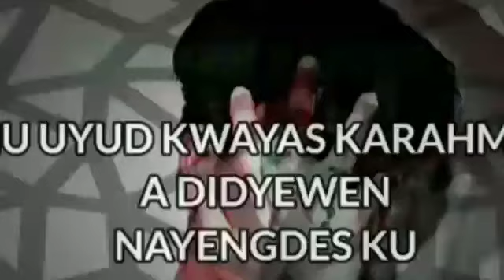King of Rap in the Philippines? Should learn ds Multi Languages